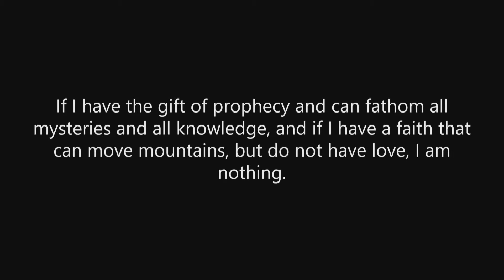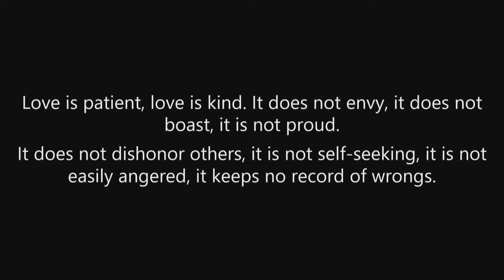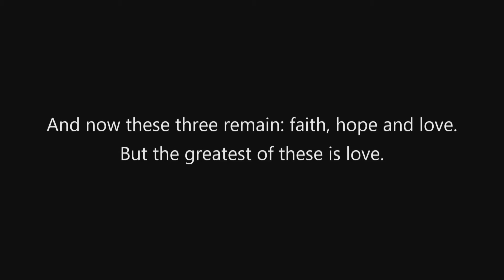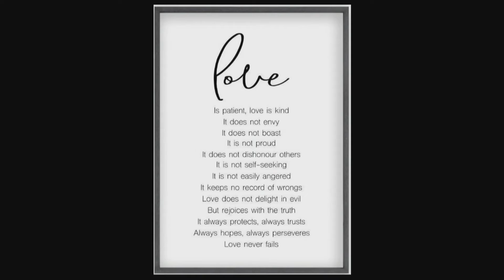Sunday 13 June 2021 // And These Three Remain... Love // 1 Corinthians 13:1-13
Tonbridge Baptist Church's Sunday Message from Paul Martin.